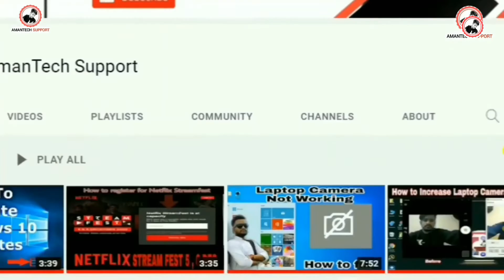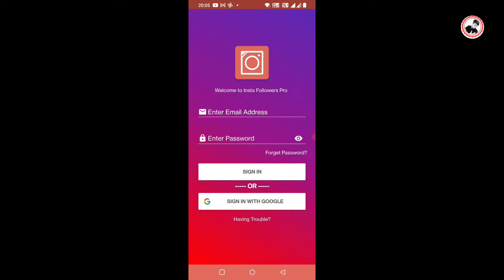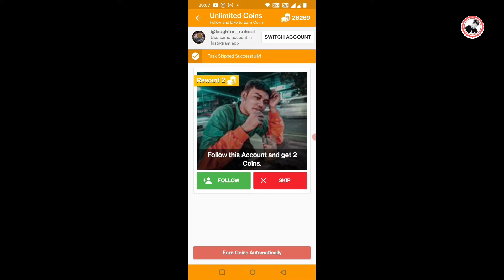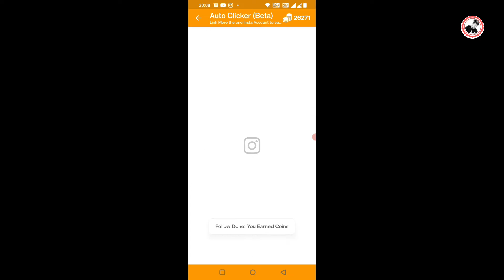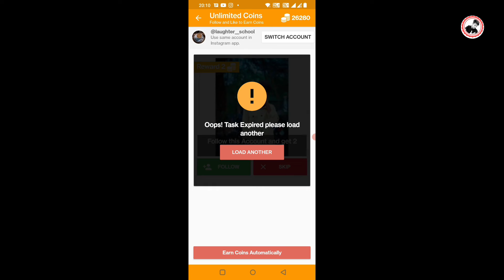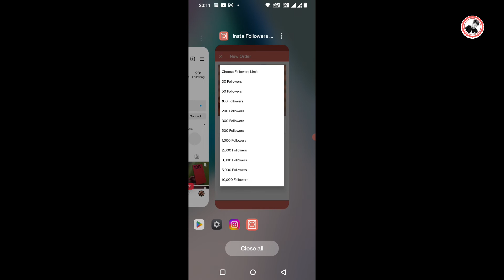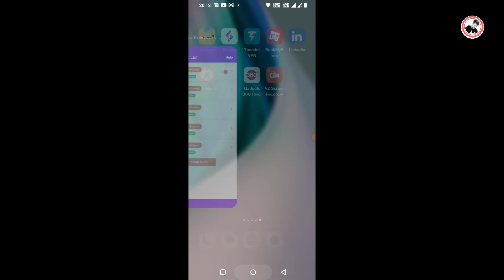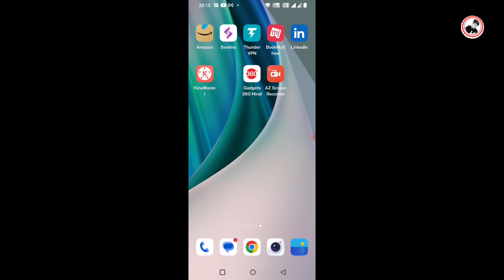Instagram followers kaise badhaye | How to increase followers on instagram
नमस्कार दोस्तों इस वीडियो में आप जानेंगे की आप अपने instagram पर फॉलोवर कैसे  Increase

"Quick Response Quick Solutions"
Aman Kumar Singh
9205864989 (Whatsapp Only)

Videos banane ke liye ye Equipments Use Karta Hun :
CAMERA TRIPOD
RING LIGHT
TRIPOD FOR MOBILE

insta followers increase app
instagram followers increase tamil
instagram followers kaise badhaye today
instagram par follower kaise badhaye
instagram se followers kaise badhaye
follower kasie badhaye
Instagram Followers kaise badaye
Instagram pr Followers kaise badaye
instant help
instant help
menambah followers instagram
how get followers on instagram